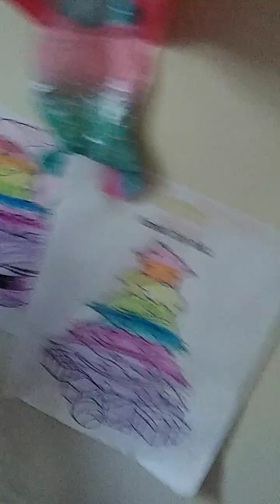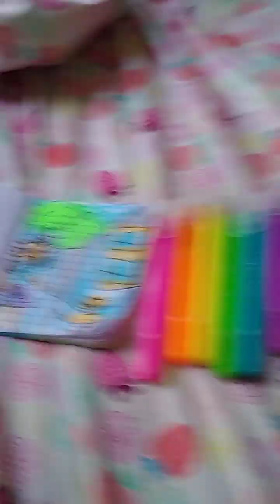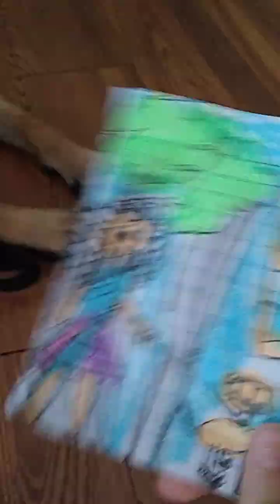my dog is sad 🥺